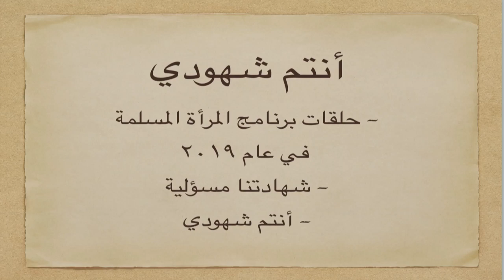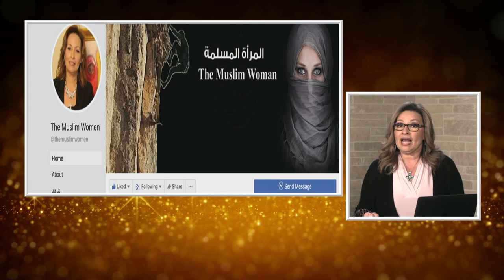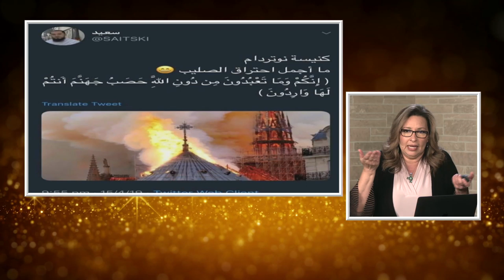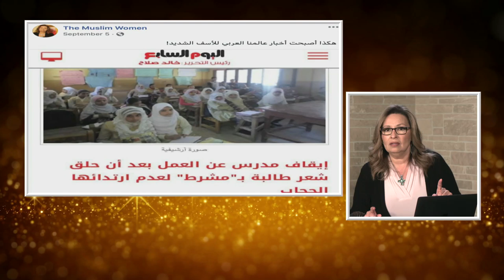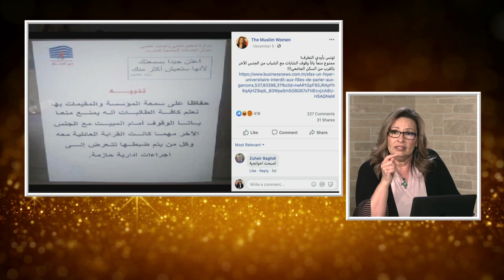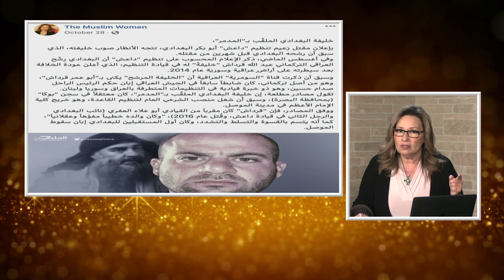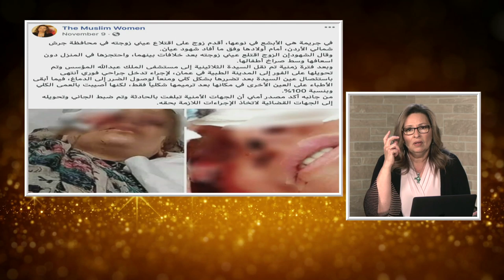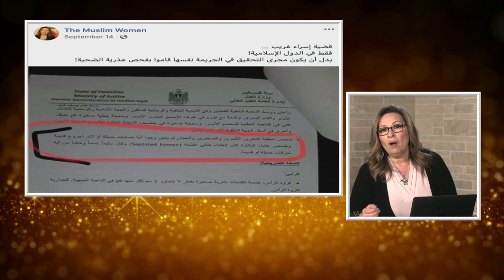برنامج المرأة المسلمة الحلقة:415 أنتم شهودي